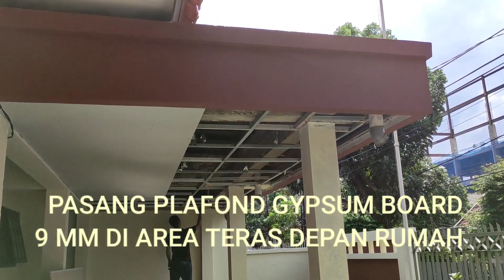Kegiatan Kerja Perbaikan Rumah Cipete Hari Senin, 23 Mei 2022